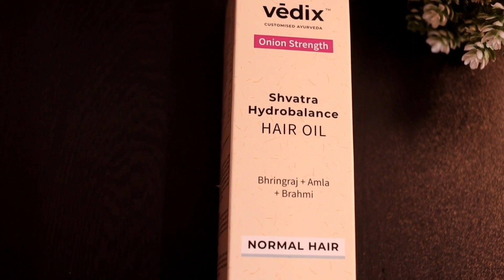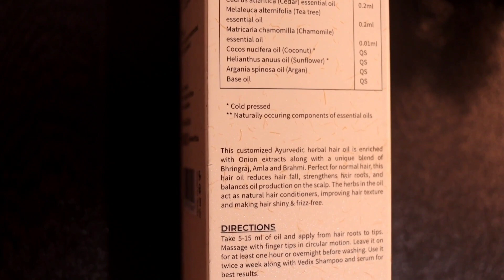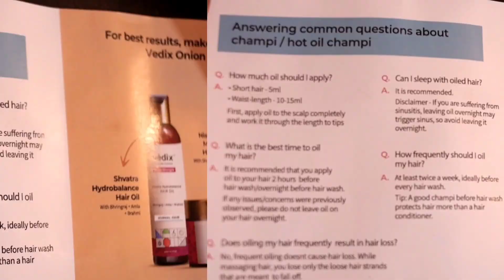OMG I Applied VEDIX ONION STRENGTH HAIR OIL For 21 Days |Vedix Onion Hair Oil कैसा है | Shinny Roops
In today's video I am reviewing Vedix Onion Strength Hair Oil for 21 days . This oil is made by so many herbal ingredients like amla, bhringraj, yadtimadhi. Mixing of  different essential oil is there .
Bought this one for rs.434 . For complete analysis watch the video till the end ..

All links provided below are paid link

Vedix Onion Strength Hair Oil For Normal Hair

Keep shining 😊